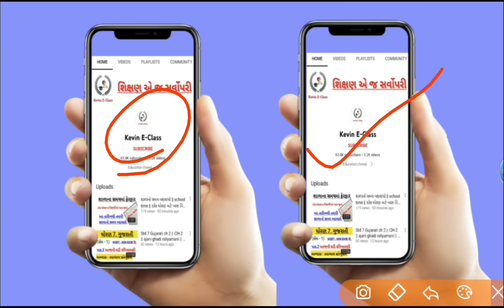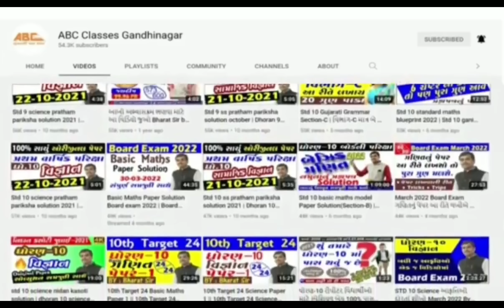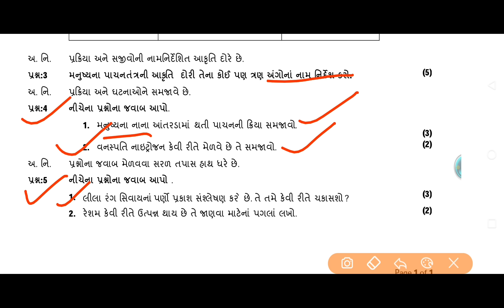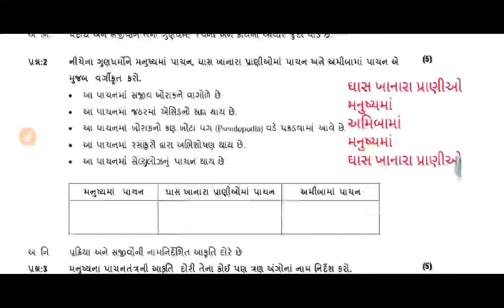std 7 science Ekam kasoti solution August 2022 | Dhoran 7 vigyan Ekam kasoti August | ધોરણ 7 વિજ્ઞાન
Discription